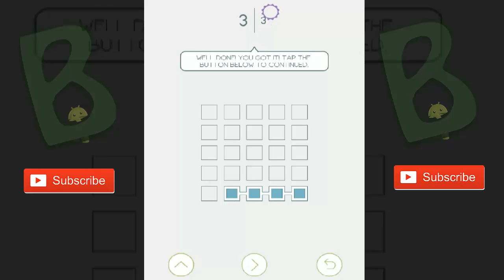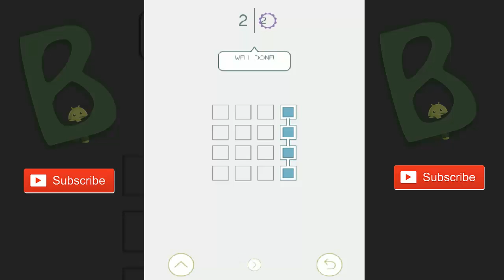Unite - Android GamePlay HD | Best Puzzle Game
Latest Android Game-play

 move colorful squares along the screen. Place squares of the same color next to each other to connect them. The aim of this Android game is to match same squares into groups. If there are squares of different color you need to create several groups, each with squares of one color. The squares move together. Make squares into shapes that you can place in free space on the screen.

Latest Android game every day